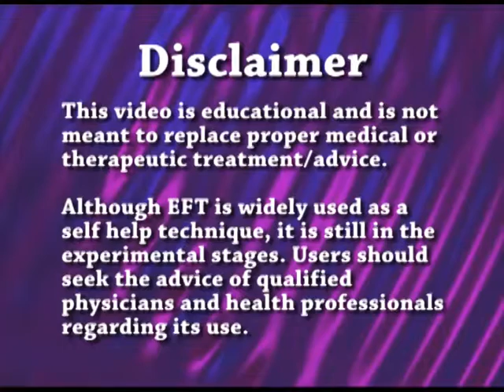Testing your EFT work by EFT Tapping Founder Gary Craig